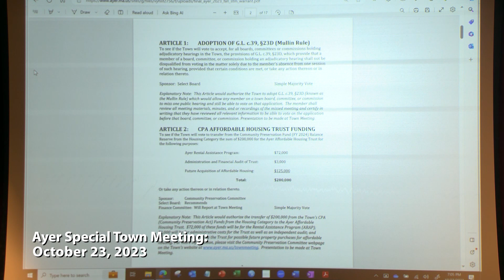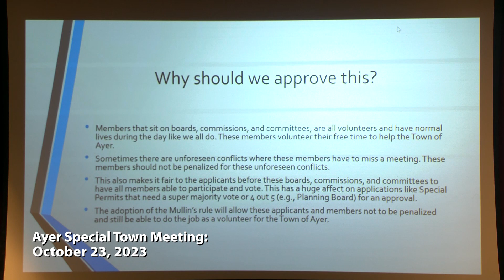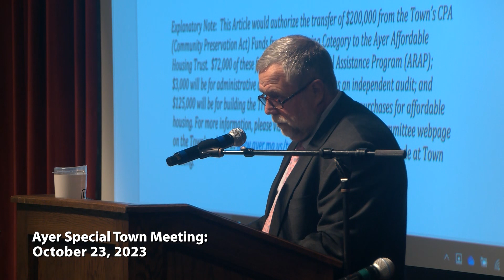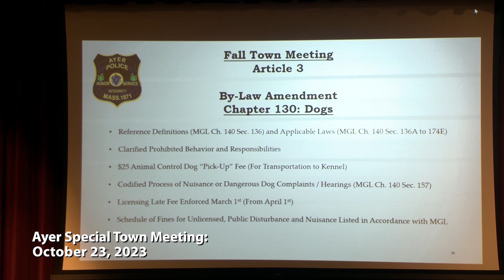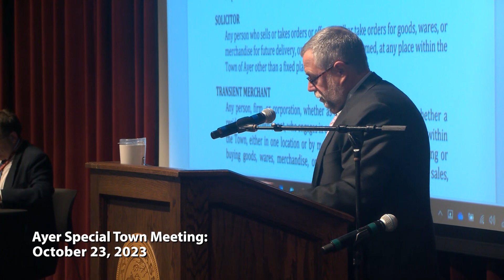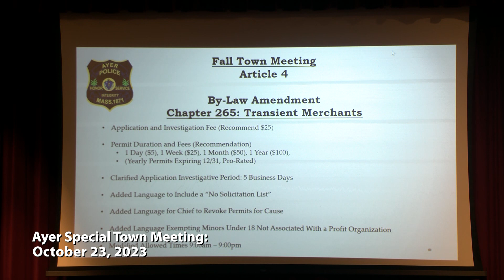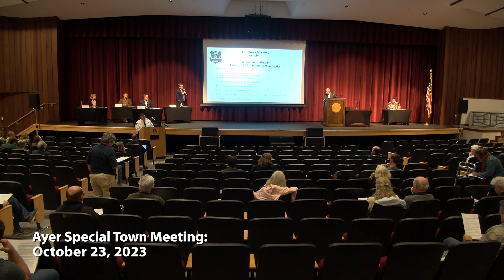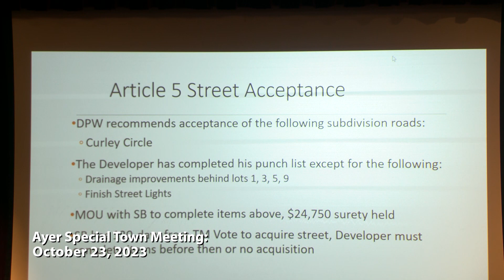Ayer Special Town Meeting: October 23, 2023